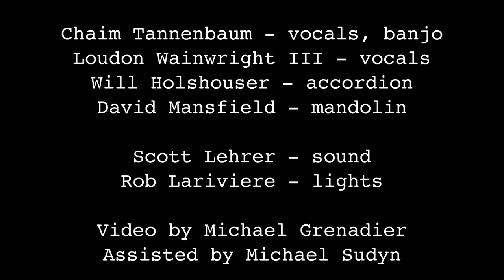Chaim & Loudon at Dixon Place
Chaim Tannenbaum and Loudon Wainwright III at Dixon Place, NYC - May 22, 2016 - with Will Holshouser and David Mansfield